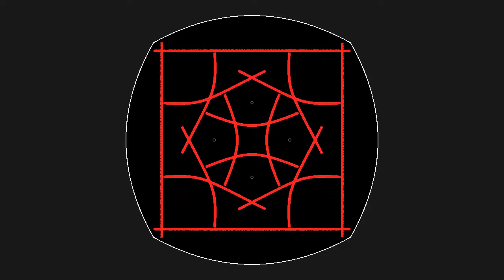Particles in a four-sided eccentric parabolic resonator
This particle analogue of the simulation shows 10 000 particles reflected off the walls of a resonating cavity made of 4 parabolic arcs. The speed of particles is approximately equal to the speed of the waves in the above video, allowing for a comparison, in particular with the second part showing the wave's energy.
Parabolas have the property of turning circular waves originating in their focal point into linear waves, and the other way round. Here four sets of 2 500 particles each start from the four different focal points of the four parabolic arcs forming the boundary of the cavity. Upon reflection on the boundary, they turn into linear wave fronts traveling to the opposite arc, which focuses them on the opposite focal point. After that, the motion becomes more complicated, but still keeps the four-fold symmetry.
One difference between the particle and wave simulations is that the front of particles is clearly cut into several pieces at the corners, while the wave front emits a new circular wave each time it hits a corner.

Color scheme: HSLuv